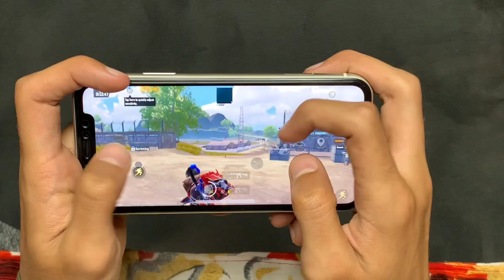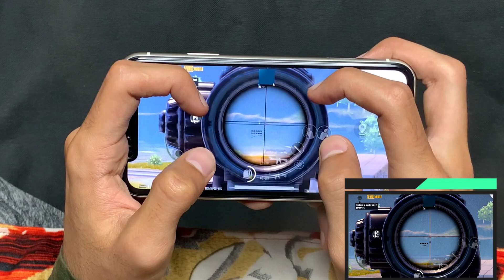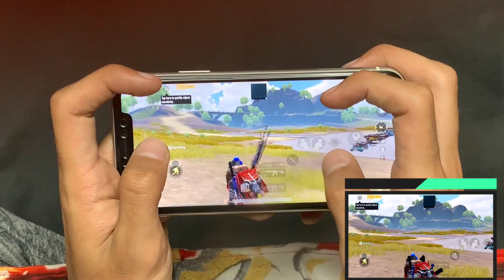Best Sensitivity For Gyroscope | Best Sensitivity For 6x | Gyro Guide For Beginners (Part-2)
Best Sensitivity For Gyroscope | Best Sensitivity For 6x | Gyro Guide For Beginners | Killin Gaming

Hi, I'm Killin! This is my channel about Gaming and entertainment that you can use to become pro gamer and can enhance your skills.

My channel publishes videos that focus on Pubg mobile , Call of duty and other games. If that sounds like it could be helpful for you, please join me!

KILLIN GAMING is the Pro-Gamer, KILLIN GAMING has been on a mission to [Helping out all the gamers to become Pro and versatile].

Achievements :

T1 Competitive Player
Crew Challenge #19

Season 14 & 18 Conqueror

65 Rank in Asia in season 14 ( Kill rankings)

135 Rank in overall Rankings

Season 15 K/D : 8.9

IN GAME NAME : TOGxKillin

best sensitivity for non gyro player in pubg lite
best sensitivity for non gyro player ipad
best sensitivity for gyro pubg lite
best sensitivity for non gyro pubg lite
best sensitivity for non gyro pubg mobile
best sensitivity for gyro pubg mobile
best sensitivity for semi gyro pubg mobile
best ads sensitivity for gyro pubg mobile
best sensitivity for gyro no recoil
best sensitivity for non gyro player no recoil
best sensitivity for gyro player no recoil
best sensitivity for gyro scope on
best sensitivity for gyro player in pubg
best sensitivity for gyro pubg
best sensitivity for gyro sniping
best sensitivity for gyroscope scope on
best sensitivity for gyroscope pubg mobile kr
best sensitivity for gyroscope pubg lite
best sensitivity for non gyro thumb player
best sensitivity for non gyro player tamil
best sensitivity for gyro users
best sensitivity for non gyro users
best sensitivity for gyroscope in pubg mobile
best sensitivity for non gyro player 2 finger
best sensitivity for non gyro player 2020
best sensitivity for non gyro players 2021
full gyro guide pubg mobile
pubg mobile gyro guide
gyro sensitivity pubg mobile guide
pubg mobile full gyro guide
gyro guide pubg lite
gyro guide pubg for beginners
gyro guide pubg hindi
gyro handcam pubg guide
no recoil pubg mobile
no recoil pubg kr
no recoil pubg lite
no recoil pubg android
no recoil pubg mobile android
no recoil sensitivity pubg mobile all scopes
no recoil sensitivity pubg mobile all guns
no recoil sensitivity pubg mobile ads
pubg best no recoil sensitivity
bloody mouse no recoil pubg mobile
pubg best sensitivity no recoil no gyro
pubg lite best no recoil sensitivity settings
pubg mobile no recoil white body
no recoil pubg handcam
non gyro no recoil handcam
pubg mobile handcam no recoil
pubg no recoil handcam